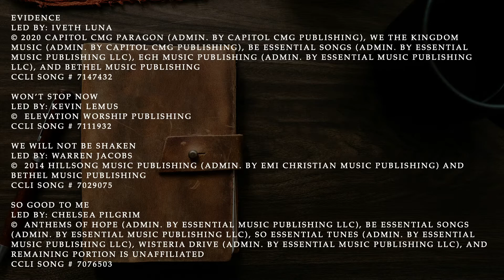Unshaken || Preston Trail Worship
Performed by Preston Trail worship